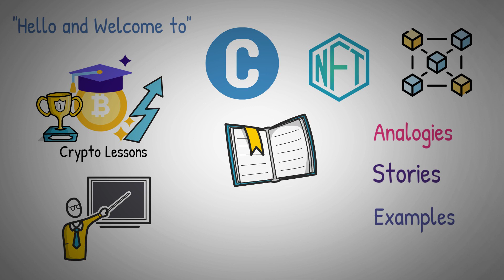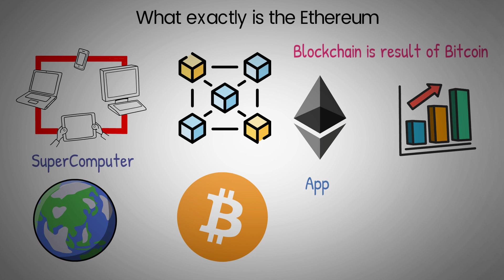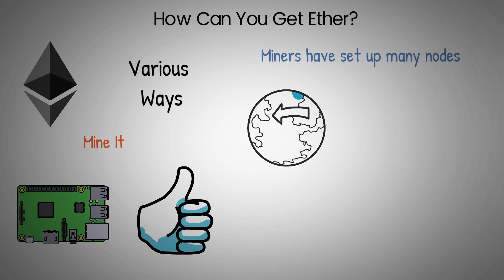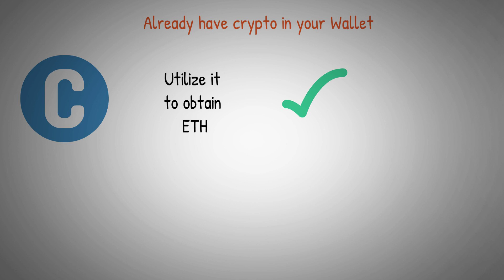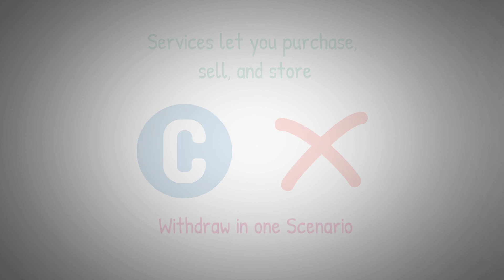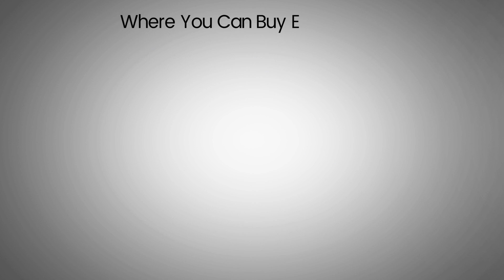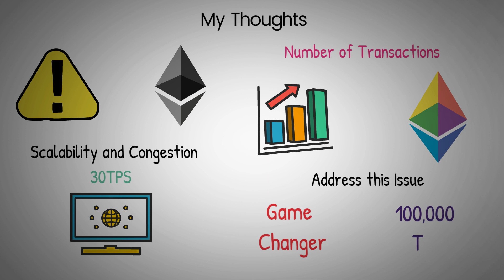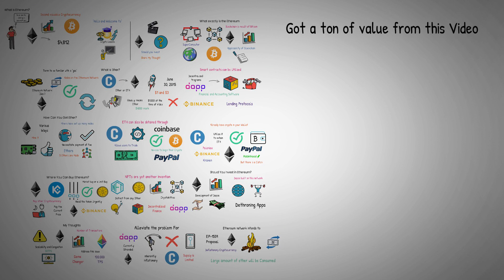What is Ethereum? ETH Tokenomics for Beginners (Explained with Animations)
What is Ethereum? ETH tokenomics for beginners explained with animations. It is believed that there are no prizes for coming in second place in real life. However, this cannot be said about Ethereum. The world's second most valuable cryptocurrency is on its way to greatness, and if current trends are to be believed, it won't be long before Ethereum outperforms Bitcoin. At one point, Ethereum’s price had gone as high as $4,812, so what does Ethereum’s future behold?

⏰ Timestamps
00:00 Intro
00:52 What is Ethereum?
01:35 What is Ether?
02:28 How can you get Ether?
04:10 Should you invest in Ethereum?
05:16 Where to buy ETH?
05:44 My thoughts

Welcome to Crypto Lessons, a YouTube channel for educational purposes, here we explain topics of Cryptocurrency, NFTs, Blockchain, and the Metaverse using stories, animations, and examples so you can easily understand them from an educational perspective.

Crypto Lessons is strictly operating off personal opinions and information found publicly online. We are NOT financial advisors!  All investments you make are on your own. Use our channel as a starting point and always do your own research.